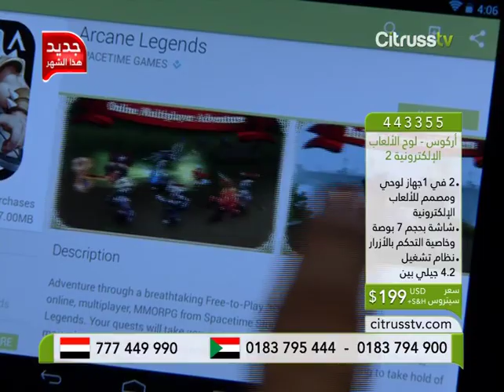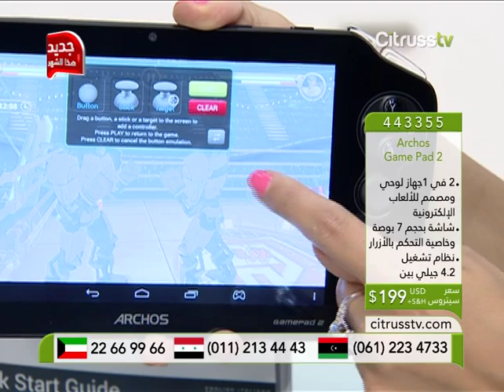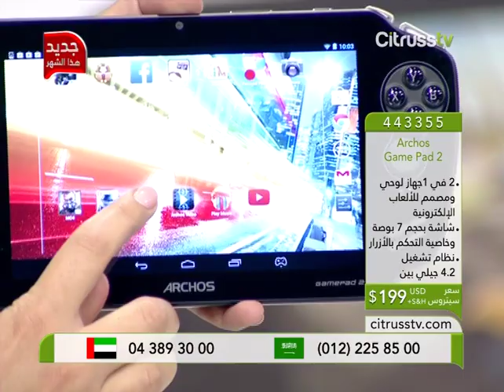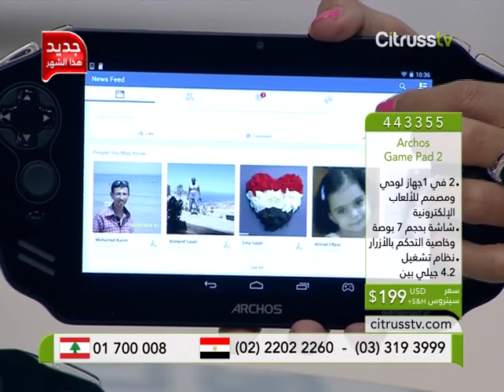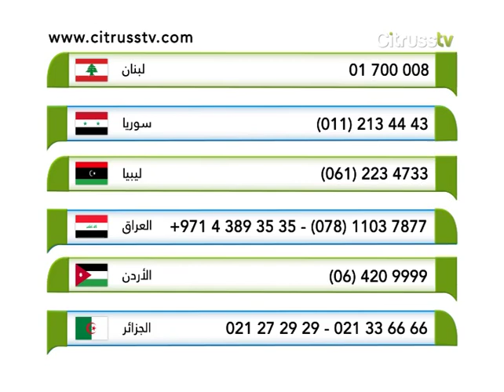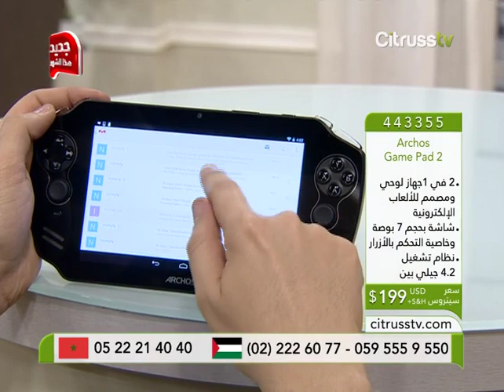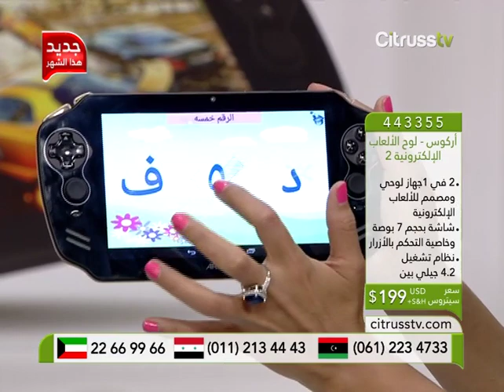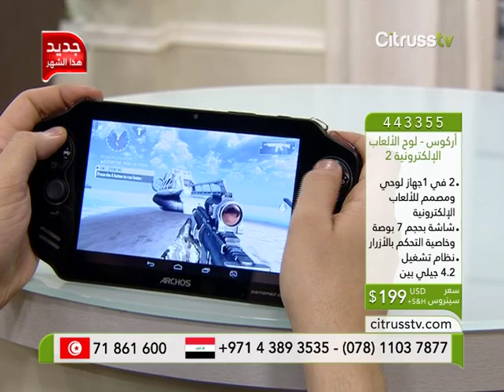Archos Gamepad 2 | Citrusstv.com | أركوس لوح الألعاب الإلكترونية 2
Archos - Game Pad 2
أركوس لوح الألعاب الإلكترونية 2